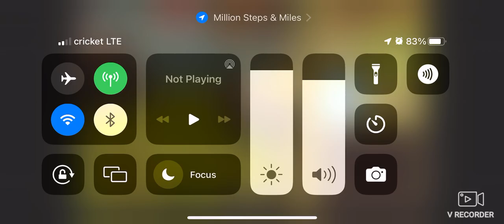National Horse Protection Day 2024| Playing Ultimate Horse Simulator| Lightning Returns